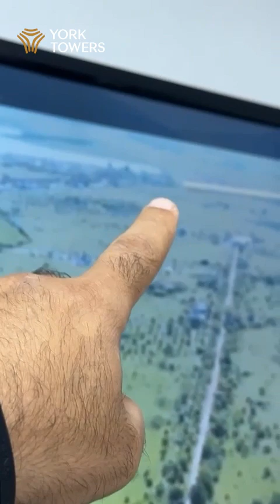بيئة راقية وفرص استثمارية: بن سالمين يقدم لك مشروعاتنا في جورجيا | تملك قطعة من الجمال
جولة مشوّقة وغنية بأفضل فرص التملك في جورجيا ستعيشونها اليوم مع الإعلامي الرائع بن سالمين، حيث سيطلعكم على أهم مشروعات يورك تاورز في جورجيا، وعلى رأسها كمبوند يورك تاون الفاخر، والذي انتهت مرحلته الأولى منذ شهور وتم بيع 99% من وحداتها في وقت قياسي.

يأخذكم أيضًا بن سالمين للتعرف على مشروعنا الاستثنائي منتجع بازاليتي، بما يوفره من قطع أراضي سكنية/تجارية ارتفع سعرها بنسبة 300% خلال عامين فقط، بسبب موقعها الاستراتيجي والسياحي الرائع، بالقرب من بحيرة بازاليتي ووسط العاصمة تبليسي.

تحدث كذلك بن سالمين عن مجمع الفيلات الفريد من نوعه "آفاق ليسي"، والذي يقدم فيلات بتصميمات عصرية مبتكرة بالقرب من وسط المدينة ووجهة الترفيه الشهيرة بحيرة ليسي.

للمزيد عن الفرص المتاحة، تواصل منا الآن.